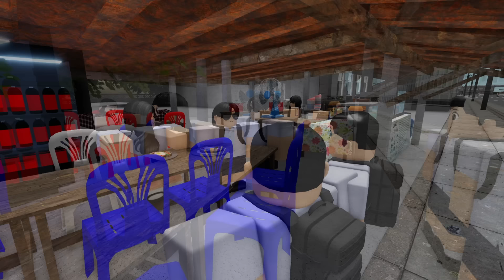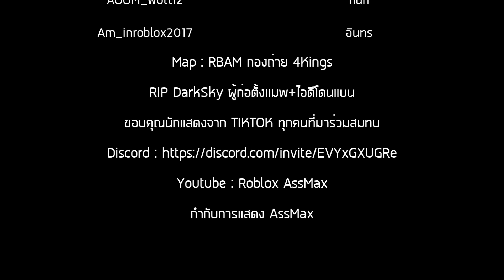การ์ตูน Roblox | 4Kings กนก vs อินทร (ภาค18) เต็มเรื่อง !!